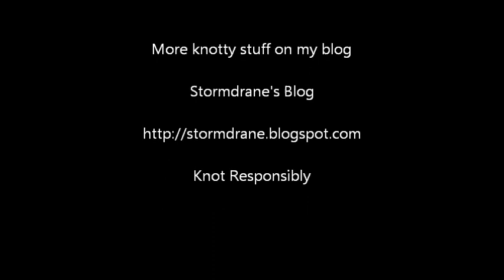A Two-Strand Paracord Stopper Knot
The two-strand stopper knot is knot #778 in 'The Ashley Book of Knots'.